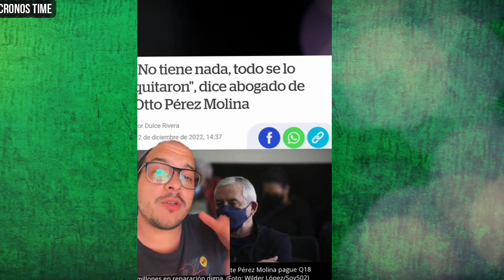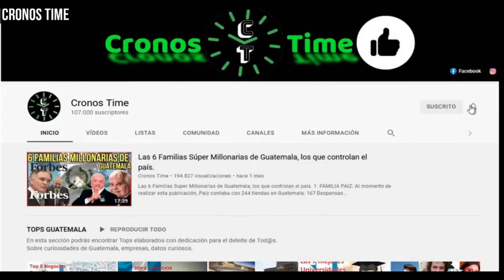EXPRESIDENTE OTTO PÉREZ MOLINA RECUPERA SU LIBERT4D GUATEMALA.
International Attribution

                                International Attribution